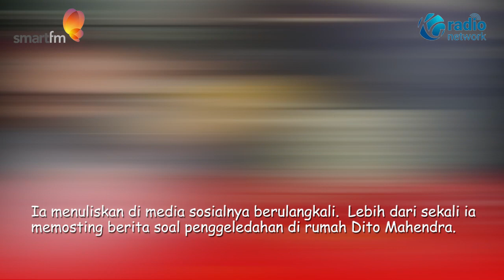Rumah Dito Mahendra Digeledah KPK, Begini Respon Nikita Mirzani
Komisi Pemberantasan Korupsi (KPK) membawa dua koper diduga hasil dari penggeledahan di rumah pengusaha Dito Mahendra.

Dilansir dari Tribunnews.com, kabar ini langsung membuat Nikita Mirzani bereaksi.

Koper tersebut dibawa setelah Tim penyidik KPK melakukan upaya paksa penggeledahan di kediaman Mahendra Dito Sampurno atau Dito Mahendra pada malam ini, Senin (13/3/2023).

Mendengar rumah seterunya Dito Mahendra digeledah KPK, Nikita seolah tak bisa menutupi kebahagaiannya.

Ia menuliskan di media sosialnya berulangkali.

Lebih dari sekali ia memosting berita soal penggeledahan di rumah Dito Mahendra.